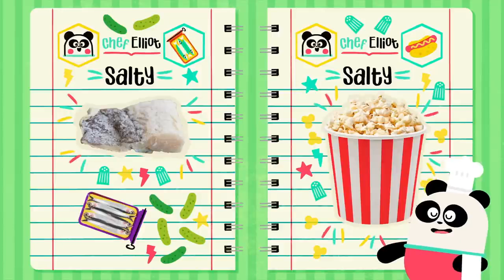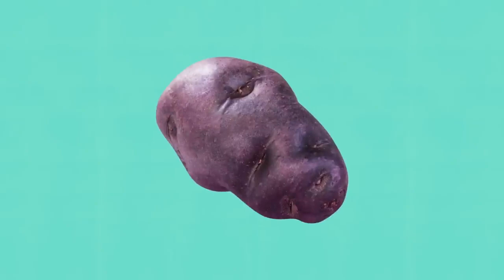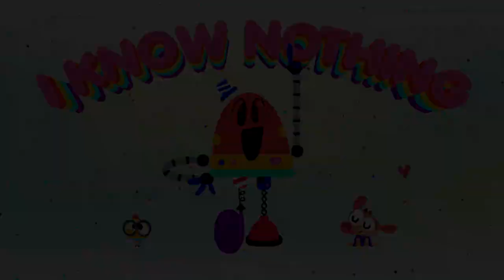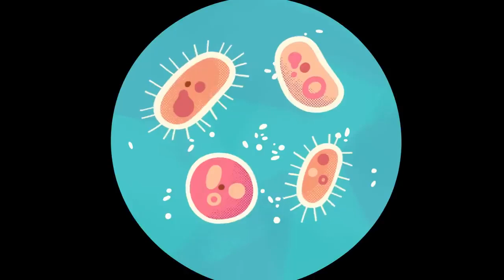THE BEST OF BABY BOT 🚀 🤖 Educational Cartoons Compilation | Lingokids